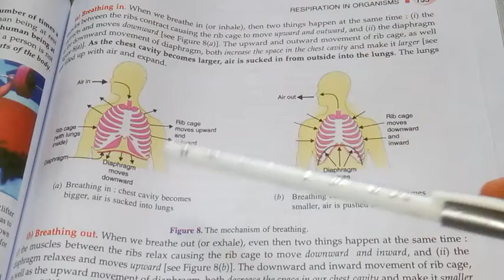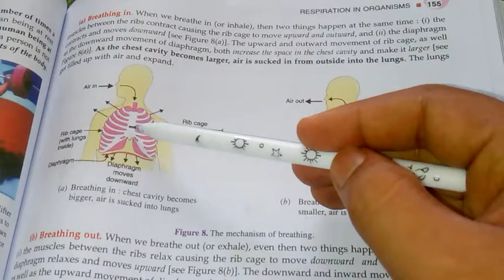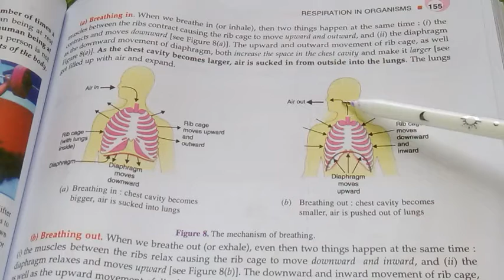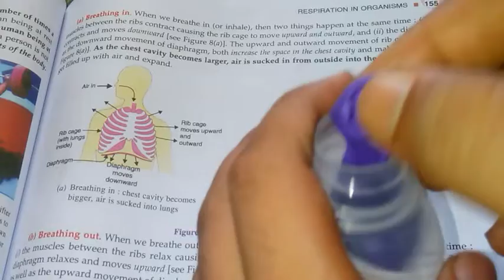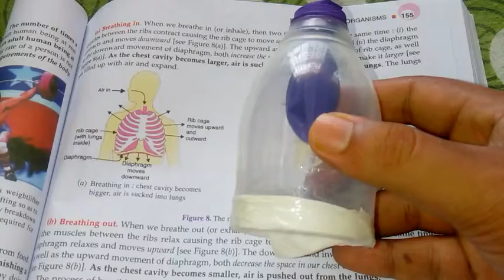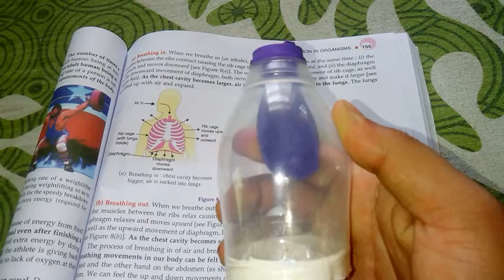RESPIRATION ACTIVITY Demonstration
Hello students
In this video I have given a demonstration that how lungs work to breath in and out process

We need
1) wastes plastic bottle transperant
2) two rubber balloons
3) tape (to fix ballon)

The process is very easy.
I hope after seeing this video you can definitely make this by yourself.

For any query , ask in the comment Box